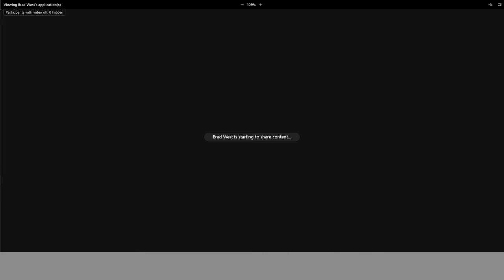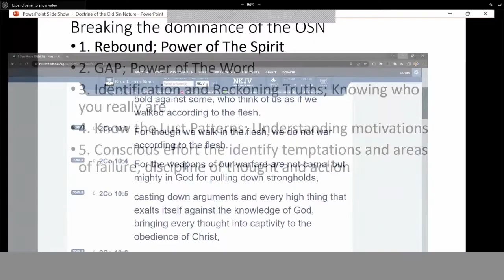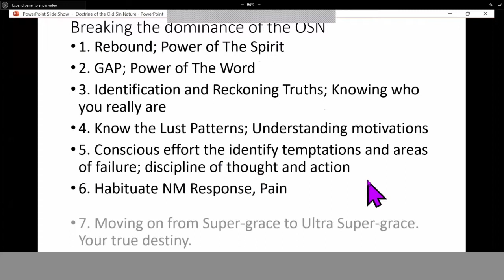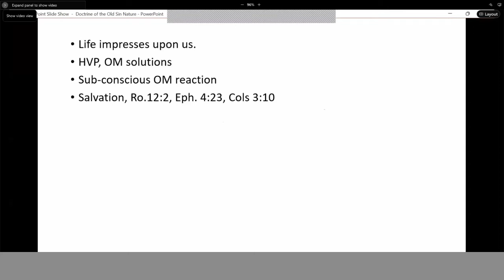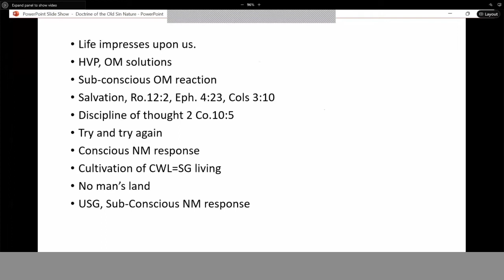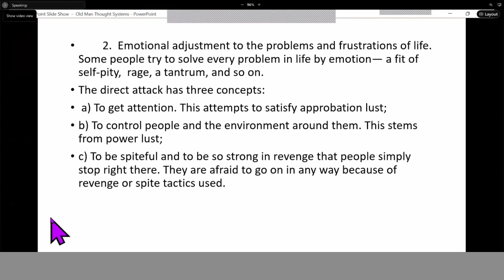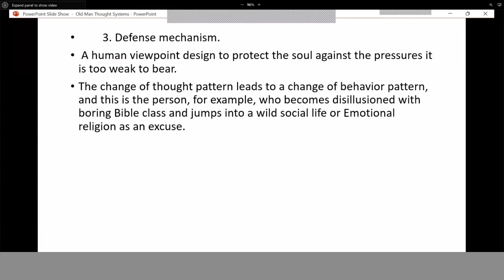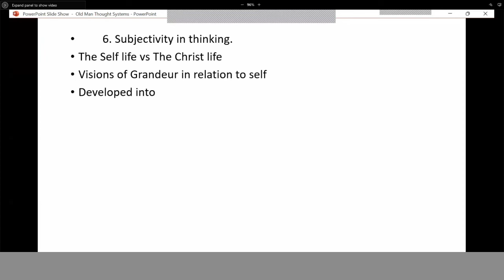Old Man Thought Systems, Brad West, 20 November 2022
Old Man Thought Systems
Grace Bible Ministry, Arkadelphia, AR 20 November, 2022